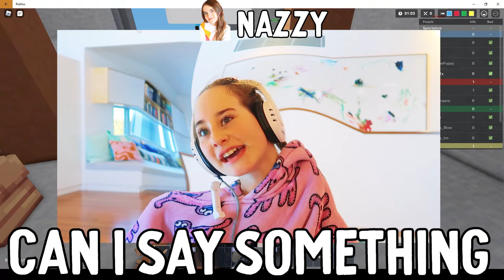SABRE FAVORS SOCKIE TO SEE HOW BIGGY & NAZ REACT... Gaming Roblox w/ The Norris Nuts